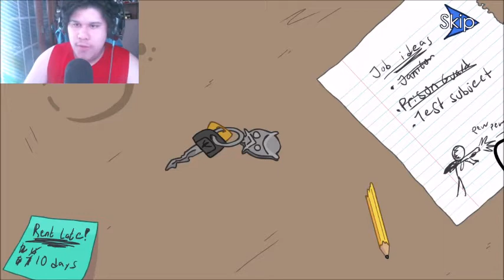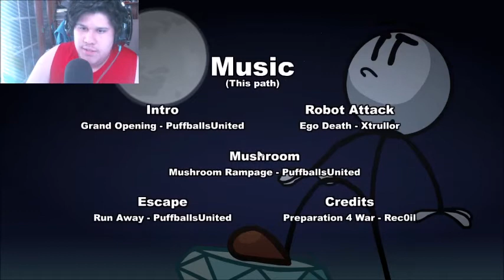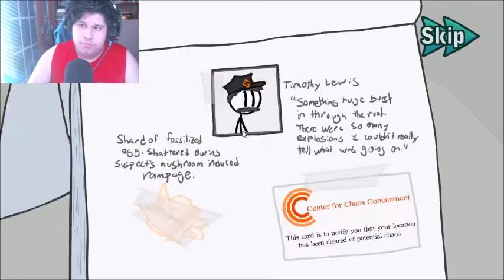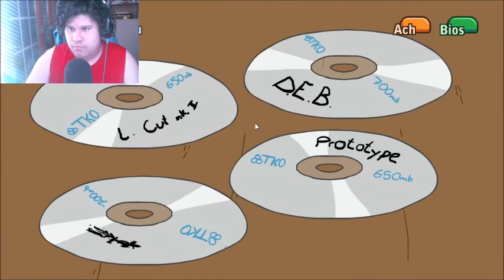FUN GAME I PLAYED EVER, I SUCK AT THIS GAME |The Henry Stickmin Collection #1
Like a Big FAT like for more videos  like this!